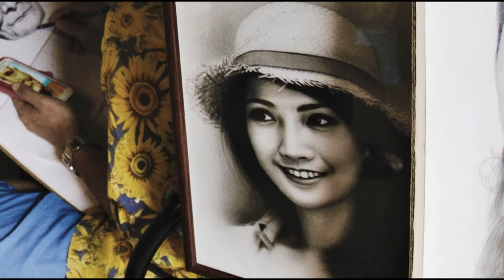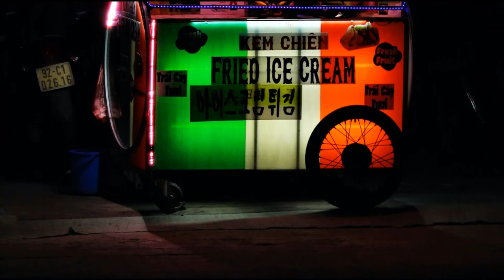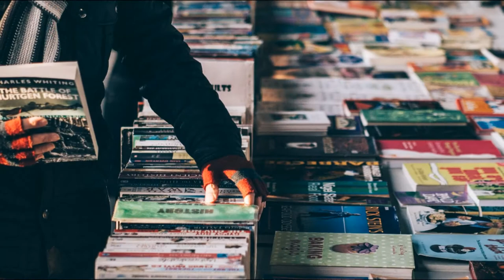Street Photography Slideshow - Artists & Vendors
Welcome to Photography Slideshow! In Street Photography Slideshow - Artists and Vendors, images feature anything from street vendors to musicians and street performers. In this artist and street vendor slideshow many of the performers play for income while other play for purely artistic expression.
Images in the photo slideshow are presented using  "pan & zoom" editing, commonly referred to as the Ken Burns Effect. This effect adds the illusion of motion and often a sense of storyline, as the still images change through time.

Check out links below to other Photography Slideshow videos!

ABOUT CHANNEL
Photography Slideshow publishes photo slideshow and wallpaper slideshow videos categorized by theme into 1-Hour long Playlists for easy access and extended viewing of the photography subjects of your choice.